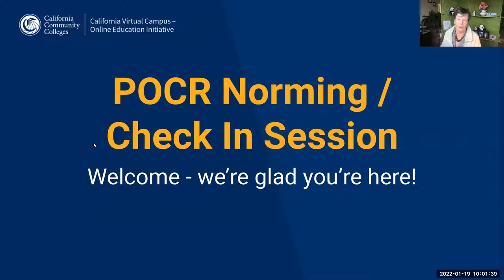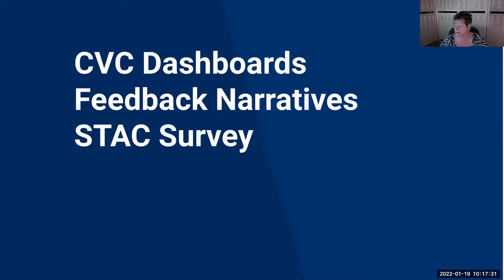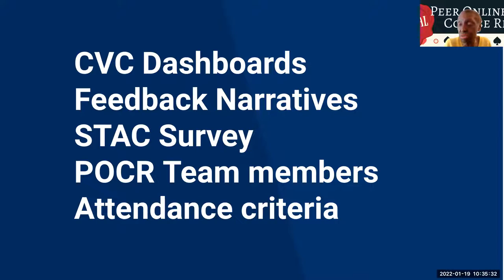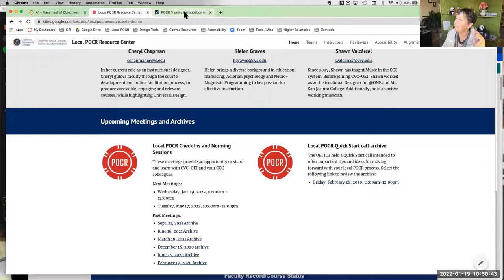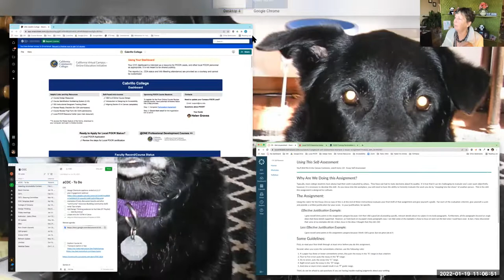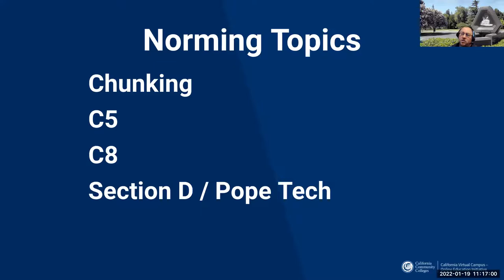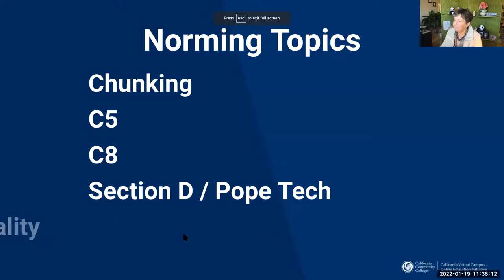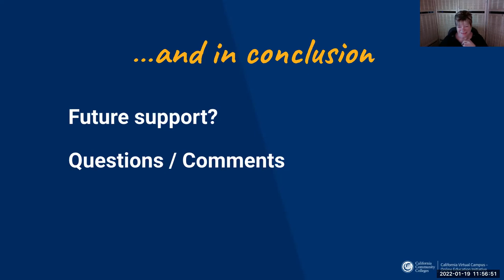POCR Norming 1/19/22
CVC/OEI POCR Norming/Check In session, January 19, 2022. Reminders about POCR training and resources, as well as discussion about A6, C5, C8 and Section D.